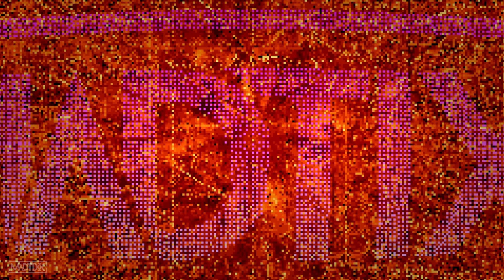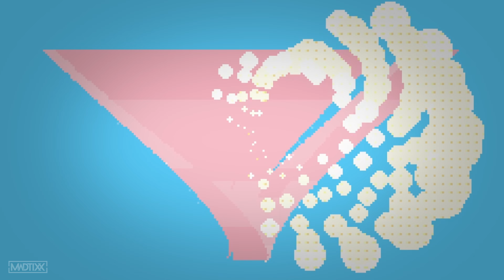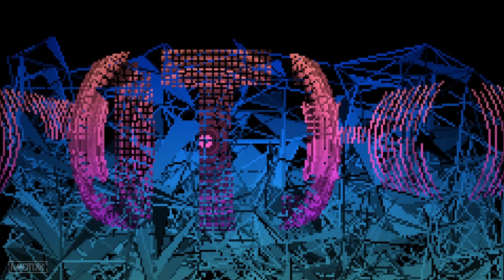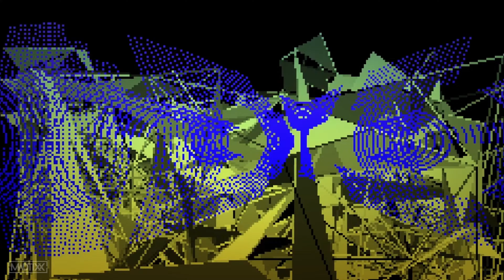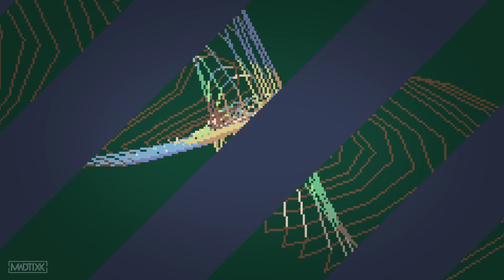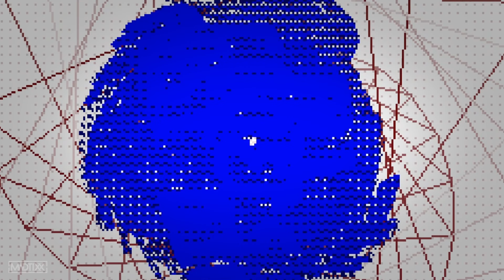MADTIXX | Revision 2023 | TIC-80 Visuals by MANTRATRONIC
TIC-80 Visuals by MANTRATRONIC
during my Live-Set on the Revision Demoparty 2023

ThanXx a lot to MANTRATRONIC!!